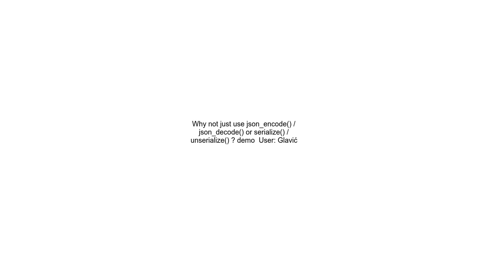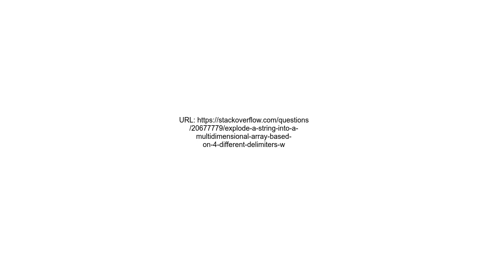Explode a string into a multidimensional array based on 4 different delimiters which signal how leve